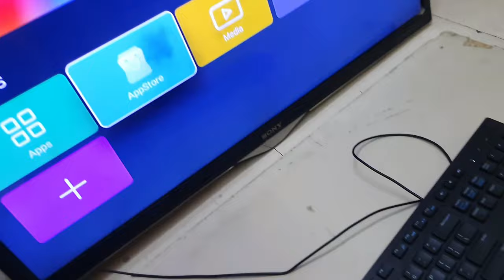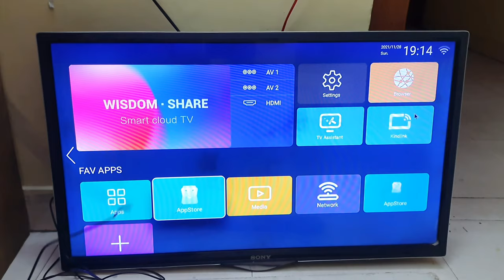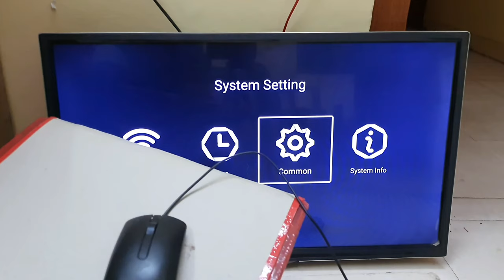Lg Smart Tv Me Mouse Kaise Connect Kare | How To Connect Mouse To Tv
Namaskaar Dosto Aaj Ki Is Video Me Hum Aapko Batayenge Ki Kisi Bhi Tv Me Mouse Kaise Connect Kare To Jannne Ke Liye Video Ko Poora End Tak Deken Or Sikhen Ki Kaise Karna Hai Aaiye Jaante Hai

Mi Tv Me Mouse Kaise Connect Kare Ya Kisi Bhi Tv Me Apna Mouse Ko Kaise Connect Karte Hai Aaiye Jaante Hai To Like Karna Naa Bhoolen